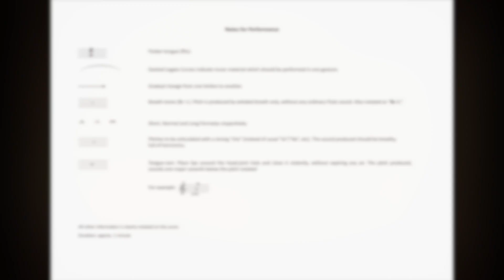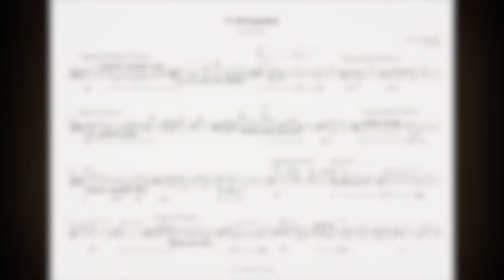Manos Panayiotakis - Fl.Micrography (2021) for Flute Solo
Composed in May 2021 as a part of a cycle of 1-minute pieces for various Instruments. (x-Micrography)

Flute: Manos Panayiotakis